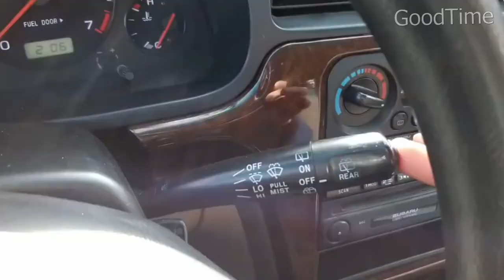10 КРУТЫХ ВЕЩЕЙ С ALIEXPRESS, которые тебя удивят/чумовые вещи с алиэкспресс/goodtimeua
10 Прикольных товаров с Aliexpress, которые тебя удивят
топ 10 самых полезных вещей с алиэкспресс. необычные вещи, недорогие товары из Китая, товары для дома.
Подборка самые лучшие товары из Китая на АЛИЭКСПРЕСС.
Все эти крутые товары с aliexpress, из Китая ты можешь купить по ссылкам ниже.

Скоро будут на канале конкурсы(в след. ролике)